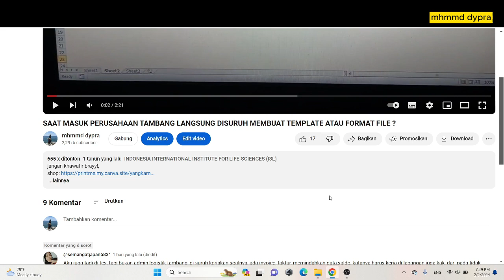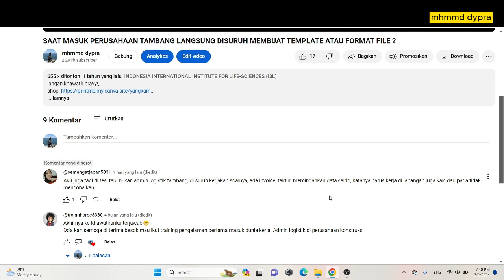KERJA PENDATAAN KEUANGAN DAN LAPANGAN 😱